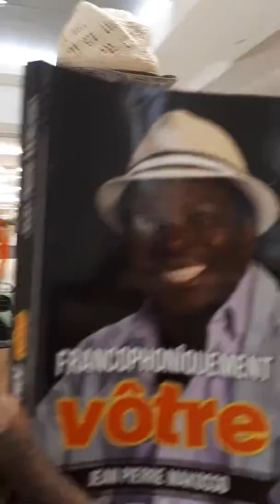Français, langue du quotidien